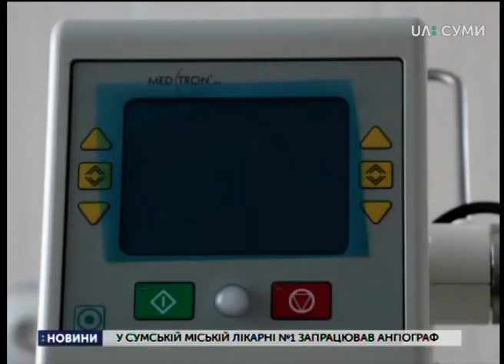У Сумах почав працювати комунальний ангіограф